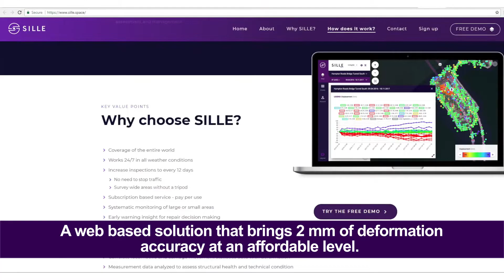Deformation monitoring system Sille.Space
A web-based solution that brings 2 mm of deformation accuracy at an affordable level. Sille.space brings new data every 6- 12 days that may prevent infrastructural related disasters.
Developed by AS Datel